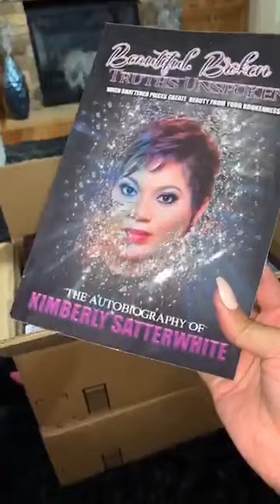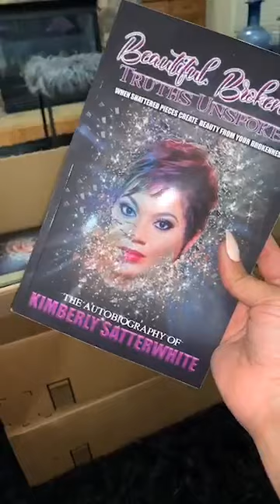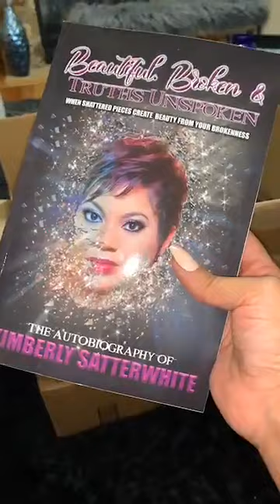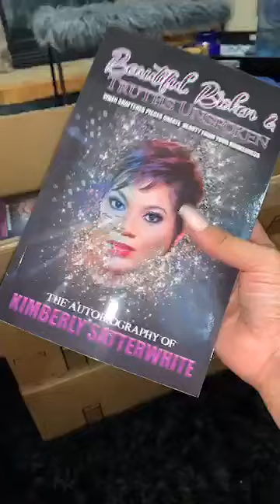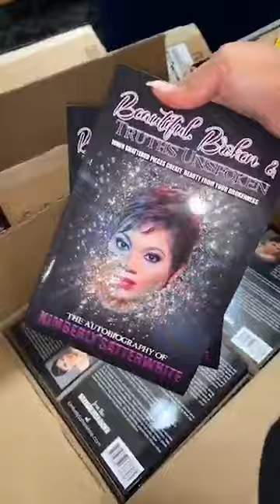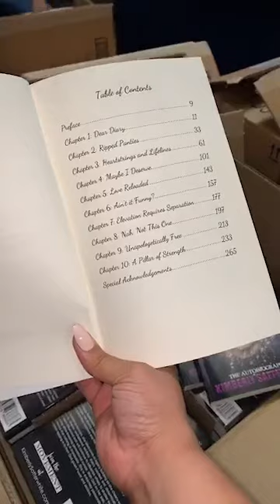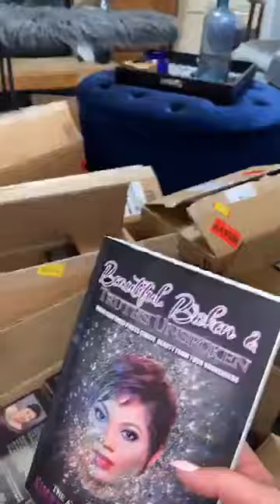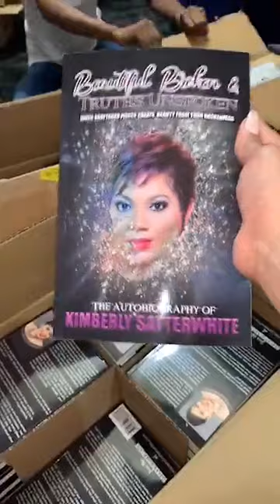Kimberly Satterwhite LIVE (The Wait It OVER! The Books Are IN!!!)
Purchase Your Copy at buybeautifullybroken.com (Website and Book Cover By Design Queen Beviyan - Beviyan.com)